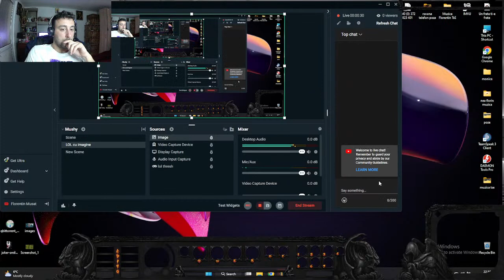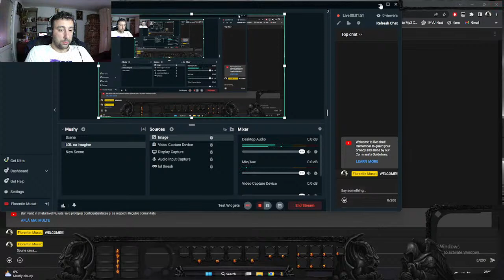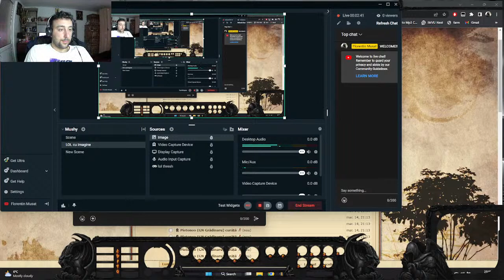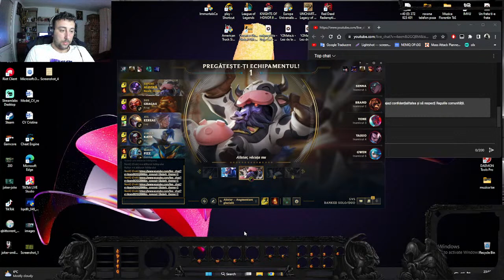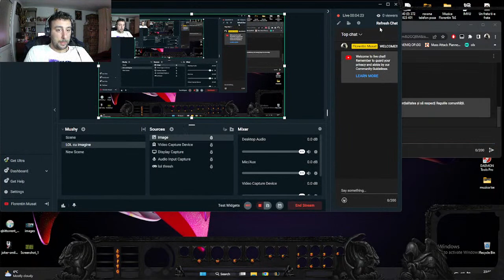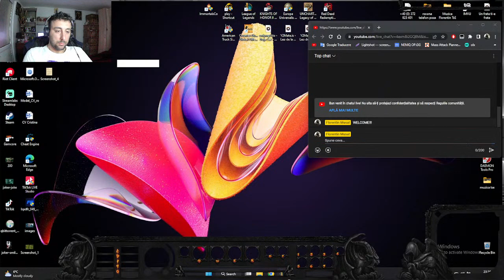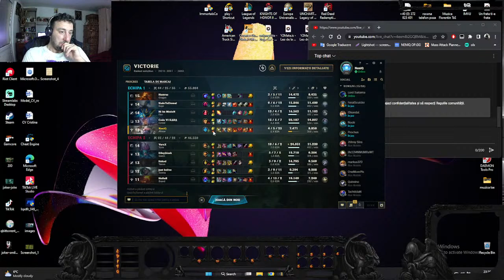One or two games ! S/D RANK , G3 atm Main supp!